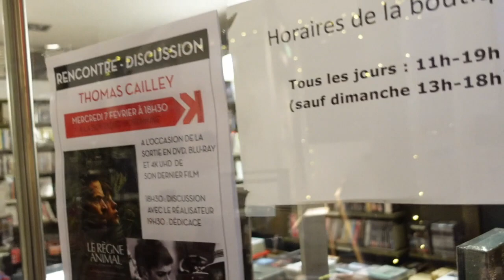Rencontre avec Thomas Cailley // "Le règne animal" (7/02/2024)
18h30 : discussion
19h30 : dédicace

En partenariat avec Universal et ESCD